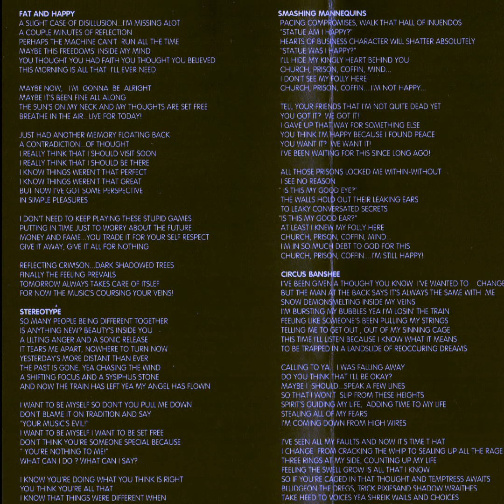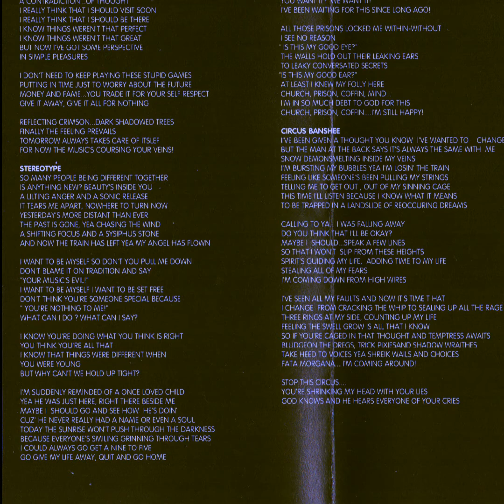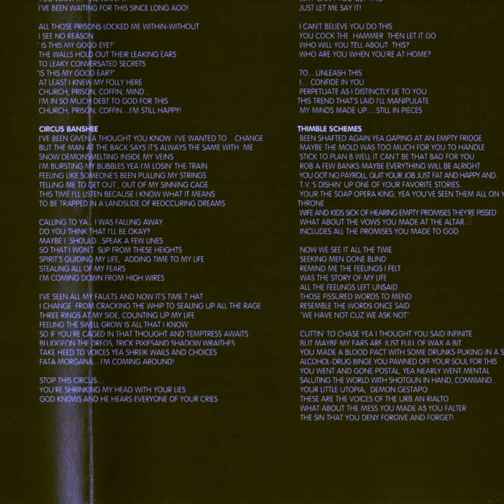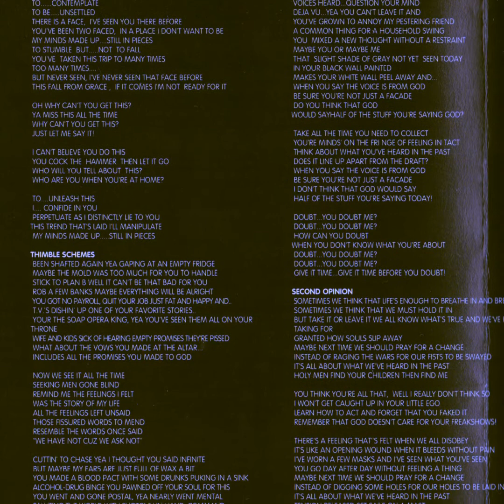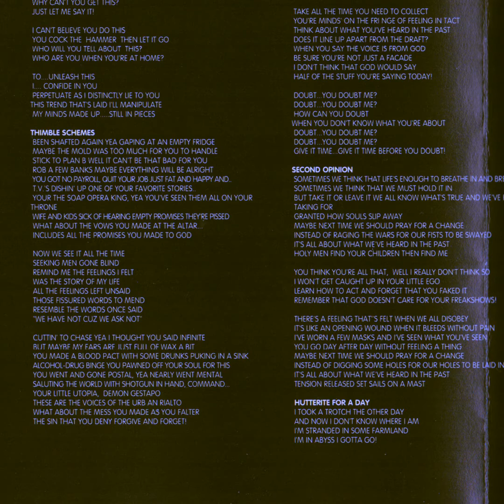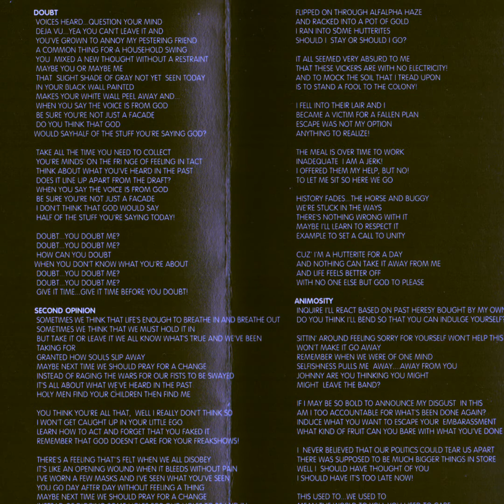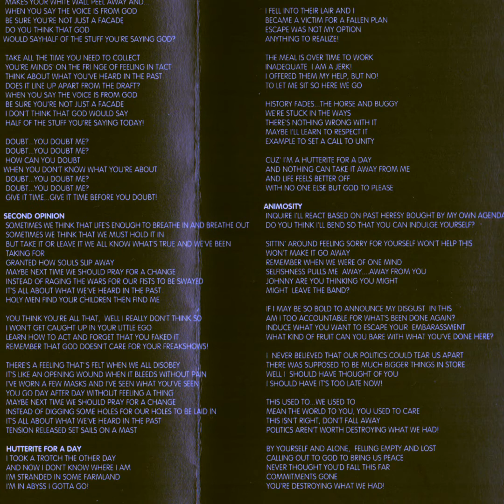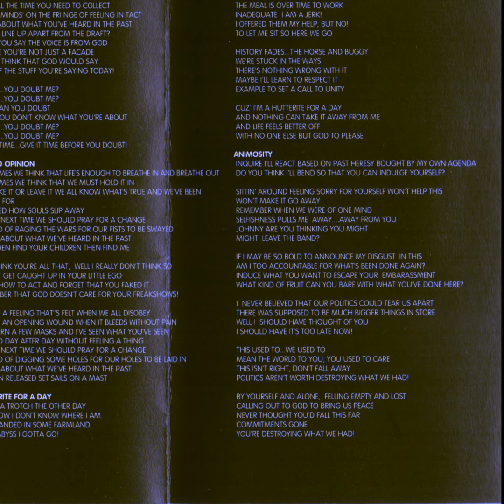Wooky - Pseudo (1999) [Full Album]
Wooky - Pseudo (1999)

Tracks:
00:00 - Fat and Happy
04:12 - Stereotype
06:55 - Smashing Mannequins
10:09 - Circus Banshee
12:31 - Pieces
17:23 - Thimble Schemes
20:39 - Doubt
25:42 - Second Opinion
28:59 - Hutterite for a Day
32:12 - Animosity